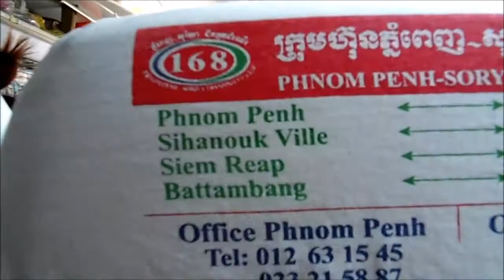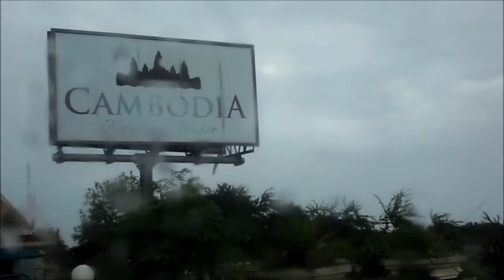Cambodia #1: Bus Trip from Vietnam to Cambodia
[EN] First video of my trip do Cambodia! A few years ago I travelled around Shouth-east Asia and took a bus from Ho Chi Minh, in Vietnam, to Phnom Penh, capital of Cambodia. It was a fine adventure and you can watch it here! After that I travelled through the countryside to Siem Reap and Angkor Wat, but that I will show in next videos.

[PT] Primeiro vídeo da minha viagem ao Camboja! Alguns anos atrás viajei pelo sudeste asiático e tomei um ônibus de Ho Chi Minh, no Vietnam, até Pnom Penh, capital do Camboja. Foi uma aventura interessante e agora você pode assistir! Depois disso viajei pelo interior até Siem Reap e Angkor Wat, mas isso vou mostrar nos próximos vídeos. Nesses vídeos de viagens, diferente do vlog Saindo do Brasil, eu costumo falar em inglês para alcançar uma audiência maior mas está legendado em português.

Periscope: @DiogoKyrillos